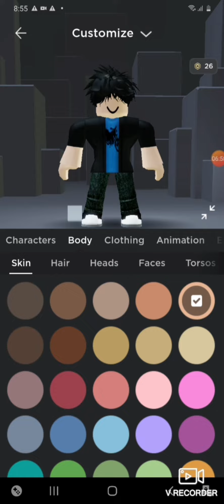letting myself and half of my family make my outfits! (･ัω･ั)